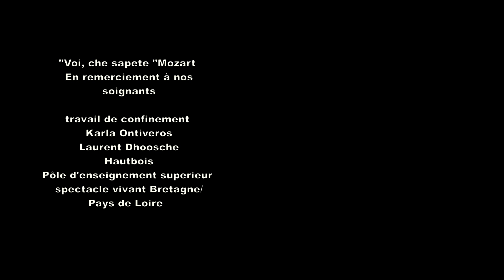Mozart - Le Nozze Di Figaro - Voi Che Sapete (hautbois)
Pendant le confinement, Karla Ontiveros, étudiante hauboïste au Pont Supérieur et son professeur Laurent Dhoosche, interprètent ensemble Voi Che Sapete (Le nozze di Figaro, Mozart).